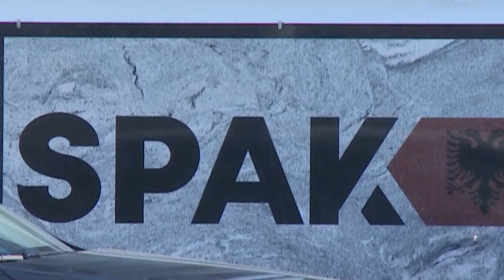Përmbledhje nga Shqipëria/ Lajmet Kryesore